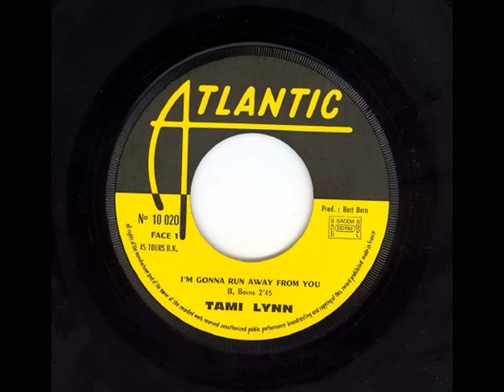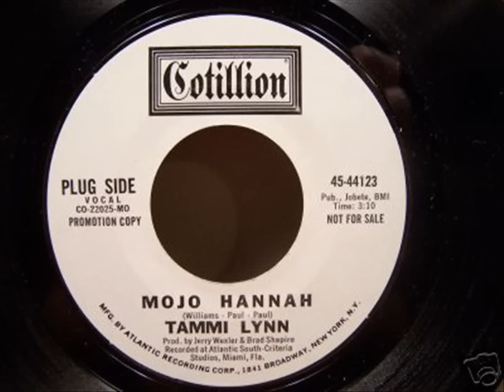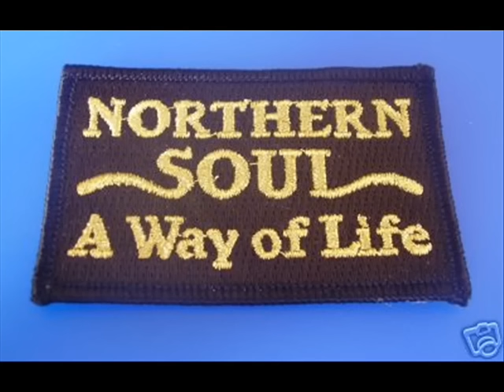Tami Lynn - I'm Gonna Run Away From You